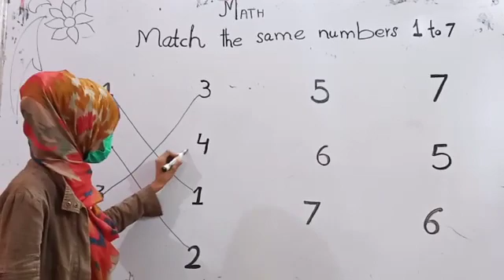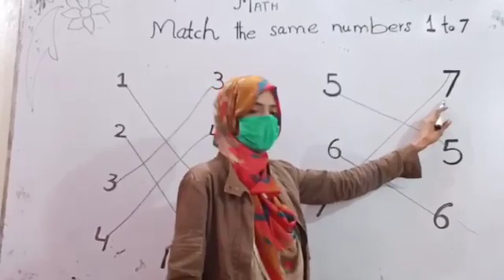Maths Lecture for Class Playgroup 30-11-2020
Online Classes
Online